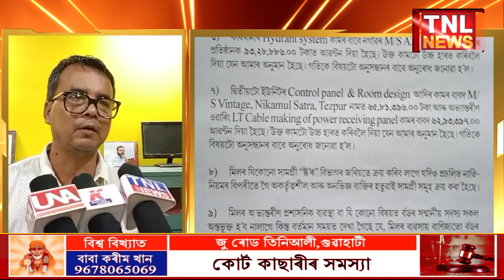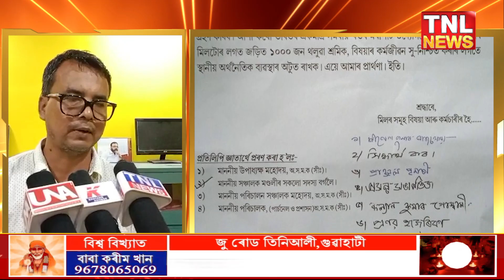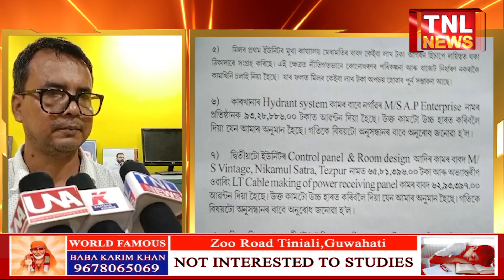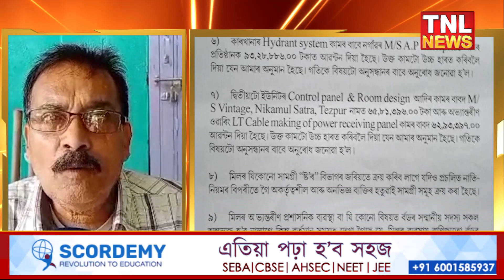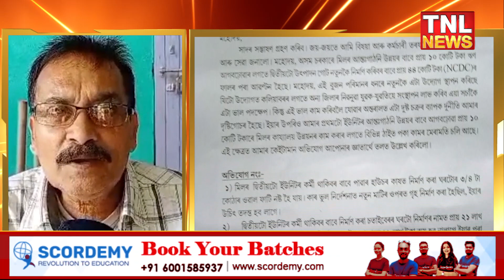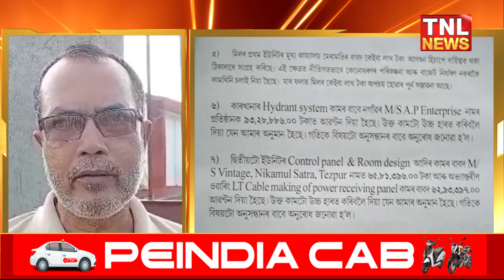নগাওঁ জিলাৰ শিলঘাটস্থিত অসম সমবায় মৰাপাট কলত দুৰ্নীতিৰ অভিযোগ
মুখ্যমন্ত্ৰীৰ দুৰ্নীতি নিবাৰণ  শাখাৰ দ্বাৰা তদন্তৰ দাবী
tnlnewslive